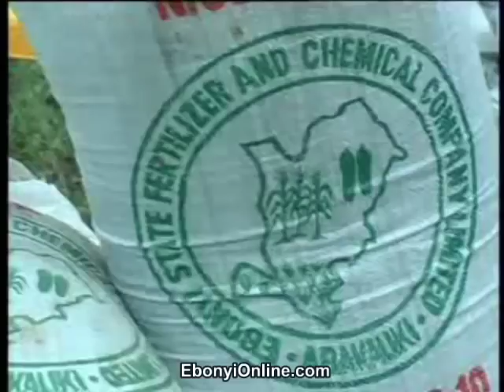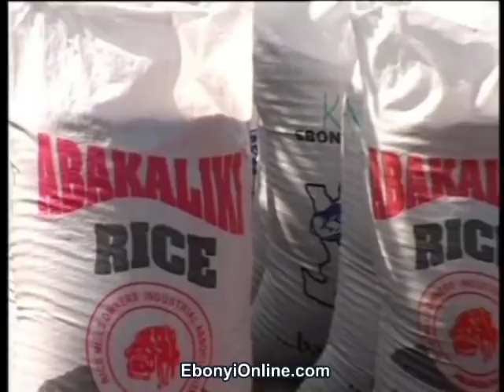Turning Words Into Deeds: A Mid-Term Appraisal of the Elechi Administration (Part 2 of 7)